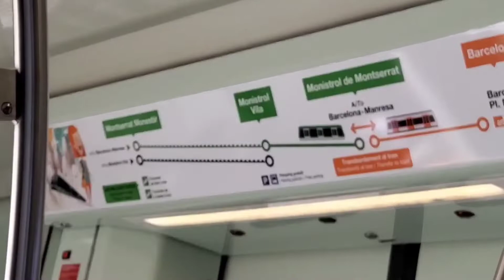PART 8 FAMILY EATING TIME RELAX MONSERATT RESTAURANT OUTSIDE NG BARCELONA SPAIN 2021